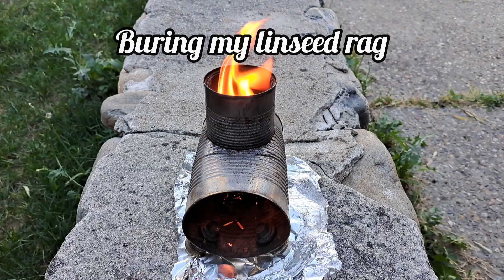Boy's Axe Restoration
In this video, I restore and hang a 2 1/4 lbs boy's axe head. This may be a Mann brand axe? Anybody with more knowledge can chime in.
I decided to paint the head red simply because I was curious if I would like the look of it or not. I think I do like it! Let me know what you guys think of it.
I hope you enjoyed watching as much as I enjoy swinging this bad boy!